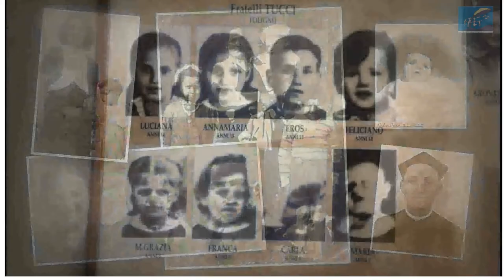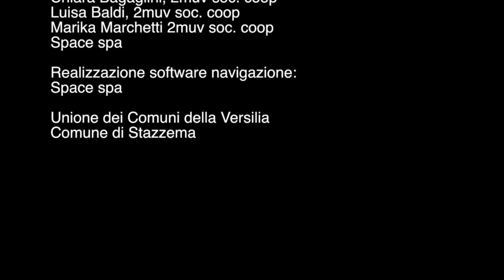La strage di Sant'Anna di Stazzema - 12 agosto 1944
Video di ricostruzione storica della strage nazifascista di Sant'Anna di Stazzema.
Direzione scientifica prof. Gianluca Fulvetti
Video realizzato da 2MUV per Museo Sant'Anna di Stazzema
Credits: SPACE SpA